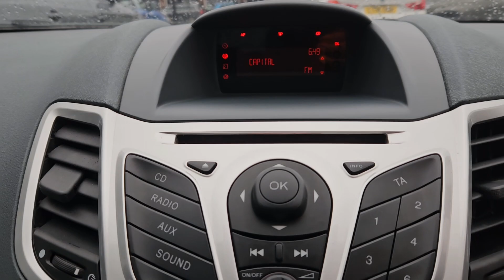EJ09YSG - Ford Fiesta